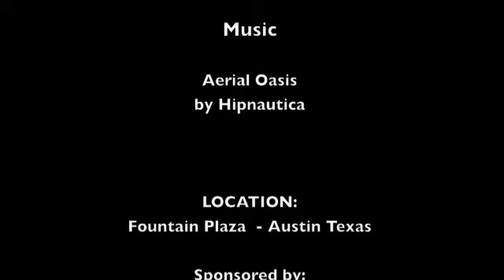Aerial Oasis by Kite Demos & Hipnautica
A promotional video of unique kite flying performance.
Sky of Hipnautica provided the music sound scape for this Kite Demo promo video featuring a kite demonstration of the  Synergy Deca Zero wind by Guildworks - in preparation for the 37th Ryder Cup- Dream On Kite Performance on September 19.